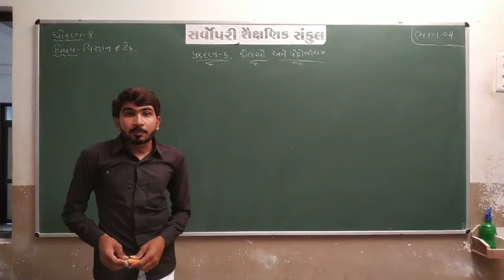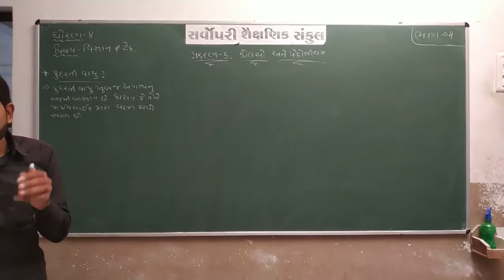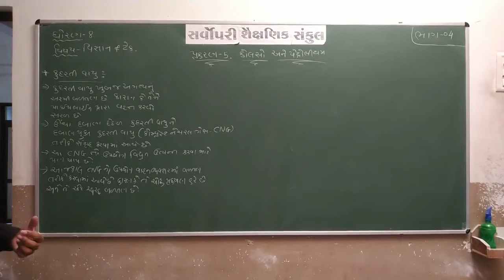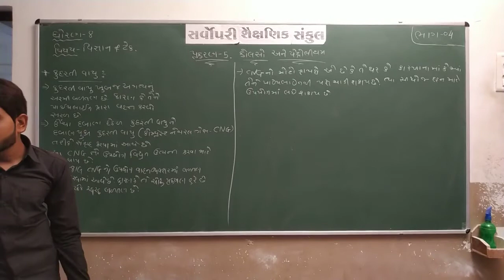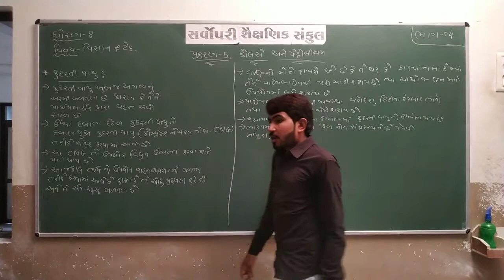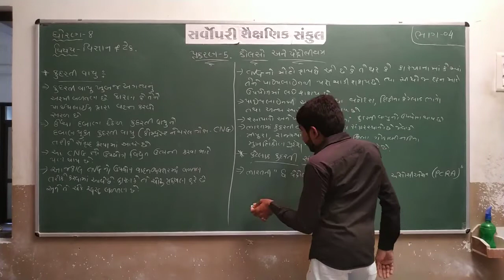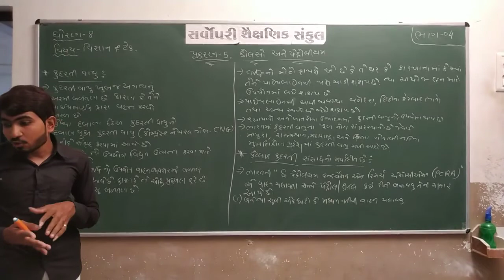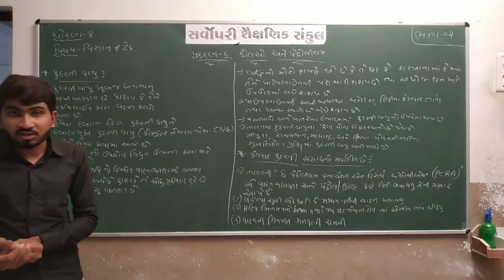Std 8 | Science | Chapter 5 | Part 4